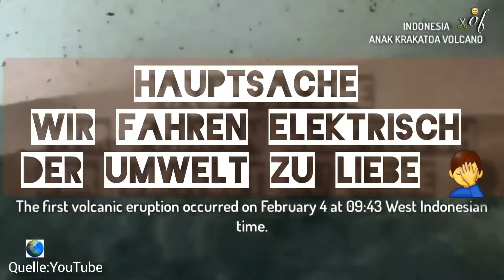Hauptsache wir fahren elektrisch (Der Umwelt zu Liebe 🙈🙉🙊)